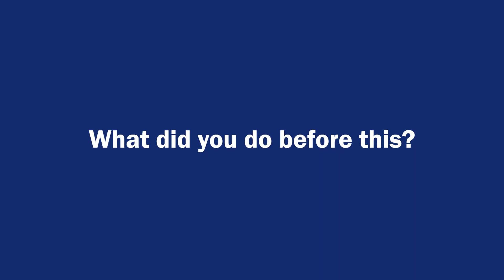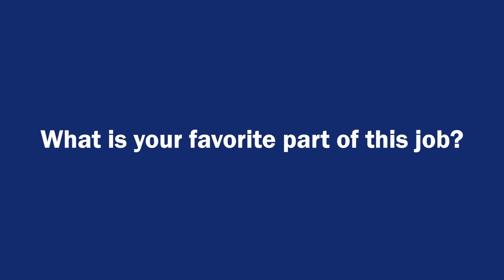Why I Work for Indiana - Community Liaison at a state hospital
Mac reflects on his role as an Education and Community Liaison Director at a state hospital, and why he chooses to WorkforIndiana!